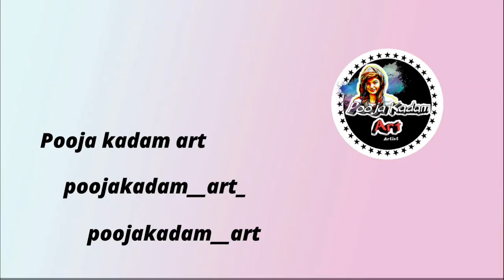Rock Painting Animal, 🐈 Cat Painted Pebble || Easy Stone Art Painting || Pooja Kadam Art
welcome to drawing art channel.
you can learn how to draw

song cradit -
1-